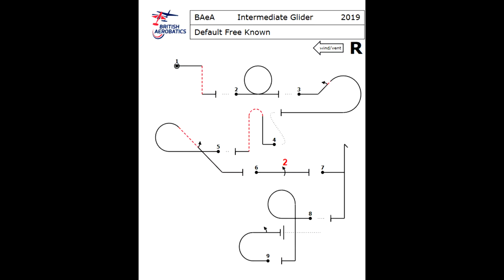Intermediate 2019 Aerobatic Sequence at Buckminster Gliding Club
Intermediate Sequence
K21
Gopro Hero 5
Saltby Airfield